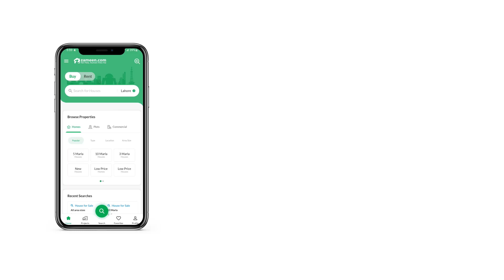5 MARLA RESIDENTIAL PLOT FOR SALE IN PHASE 9 PRISM DHA LAHORE